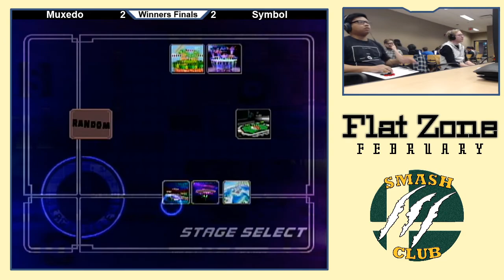Symbol (Falco) vs. Muxedo (Sheik) - Winners Finals - Flat Zone February 2020